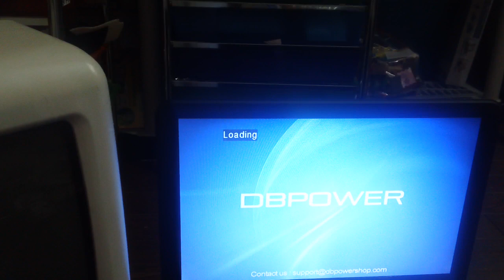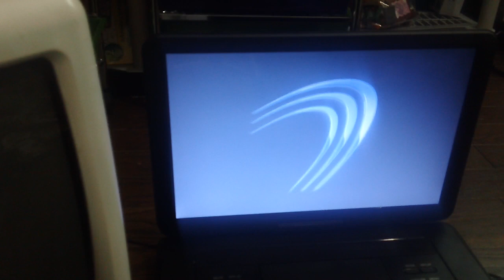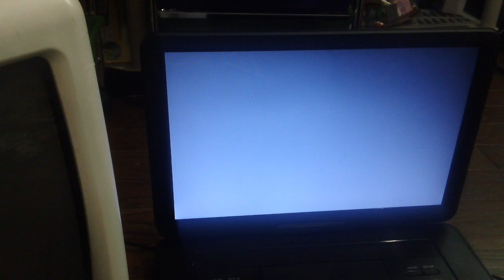Opening Up To The Wicker Man 2006 DVD